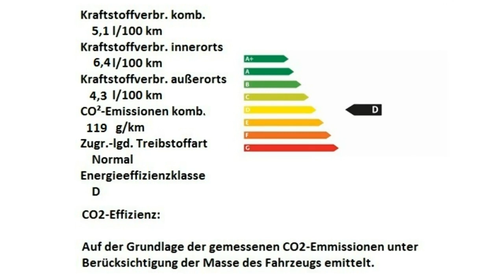Fiat 500 grau Motor Village Berlin jetzt Stell.